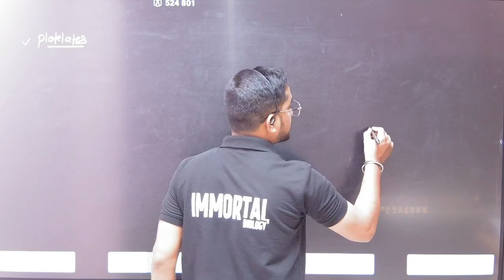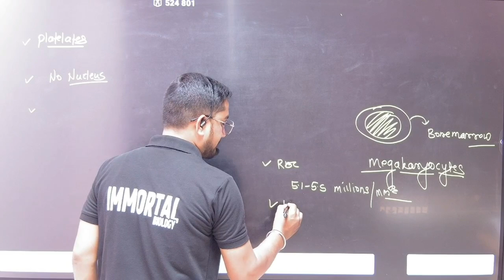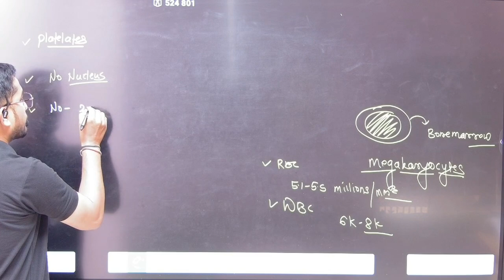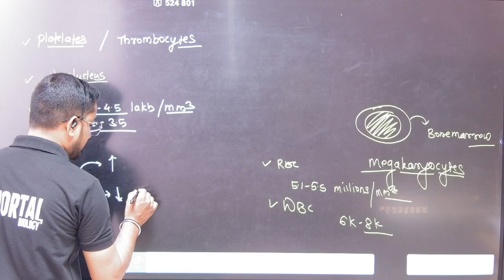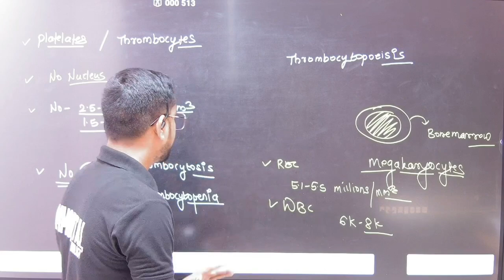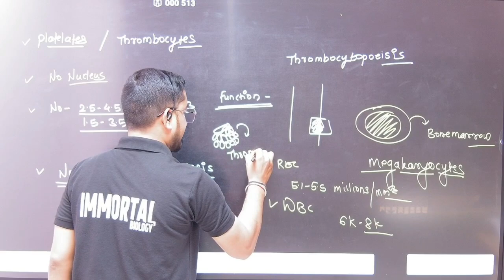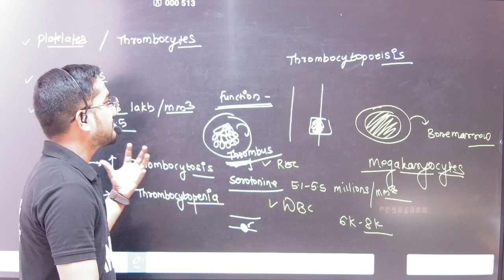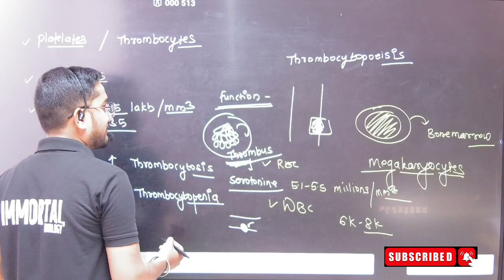Platelets @immortalbiology2266 Body fluids and circulation Ankush sir